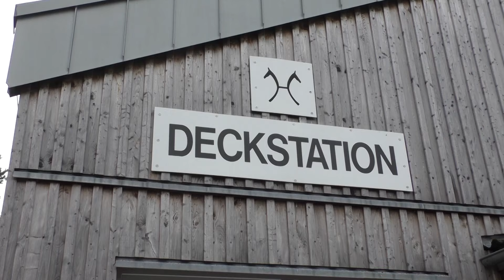equijoy Doku: Künstliche Befruchtung beim Sportpferd (Teil I)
Wir durften dem niedersächsischen Landgestüt in Celle einen Besuch abstatten und zeigen künstliche Befruchtung, von der Samengewinnung bis zur Befruchtung einer Stute in drei Teilen.